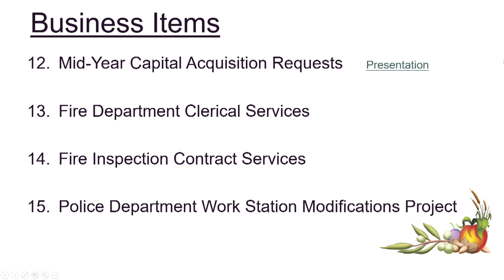Yuba City Council Meeting 2-4-2020 Item 13